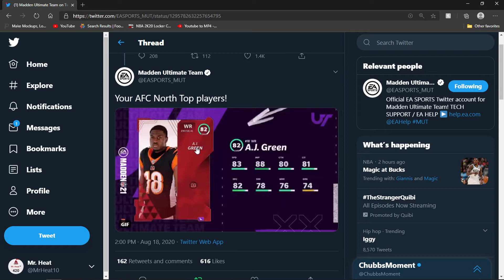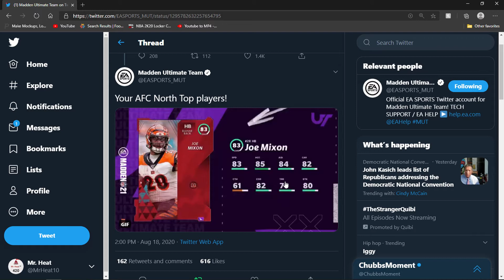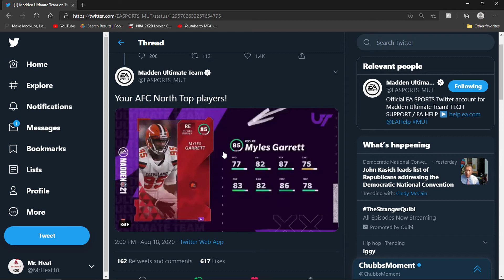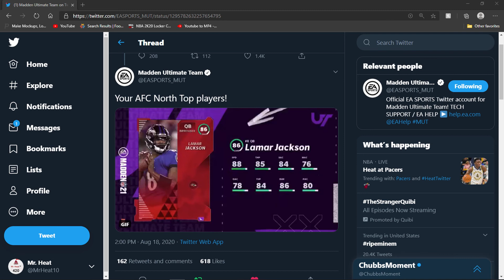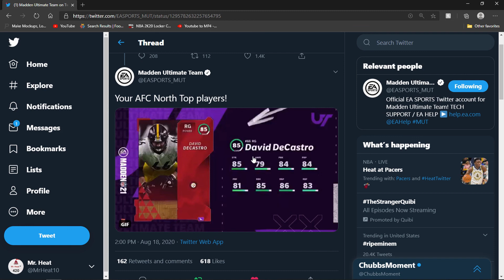BEST ELITE CARDS IN THE AFC NORTH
INSANE TIPS AND TRICKS OR JUST SIMPLE FUN!